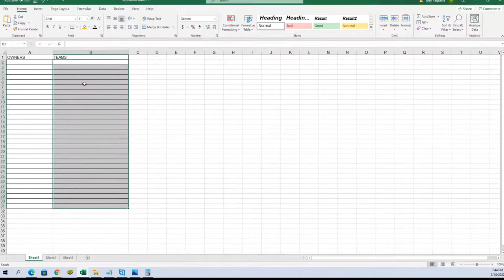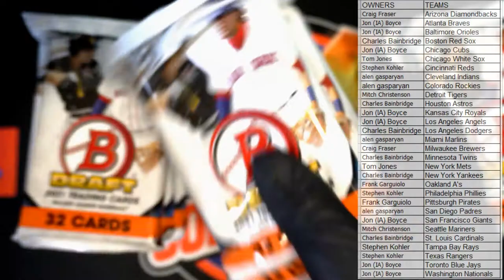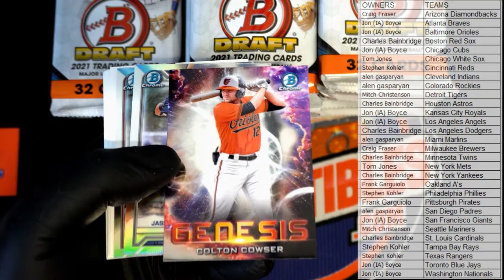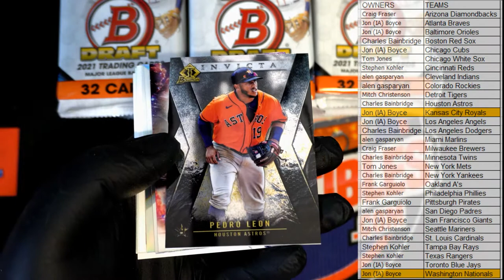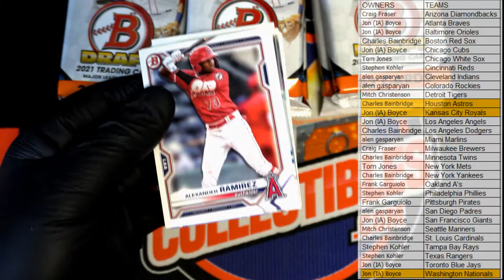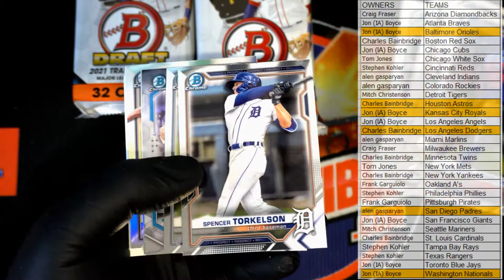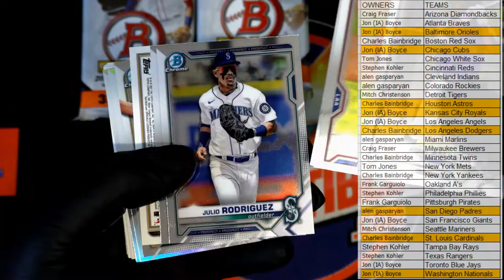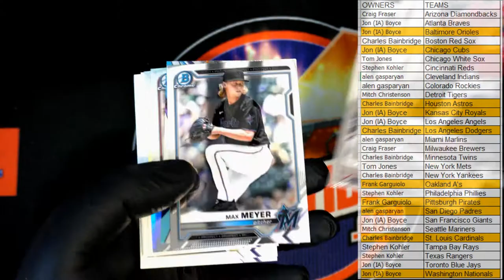2021 Bowman Draft Baseball Jumbo ID 21BOWDRJUMBO271